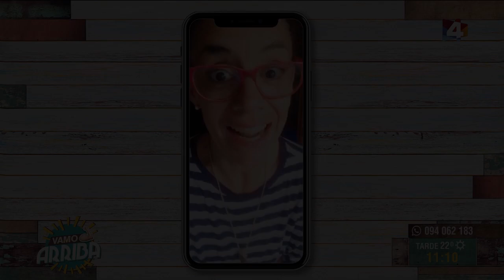Vamo Arriba - Un jueves a pura risa con la gran Manu Da Silveira